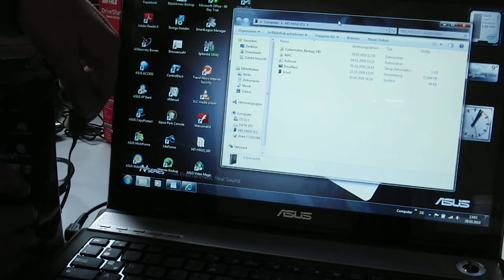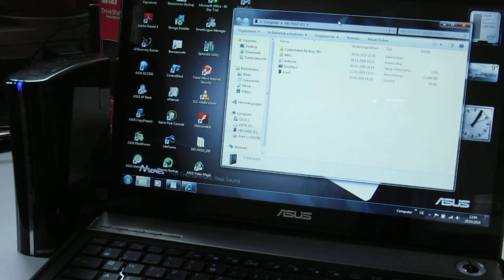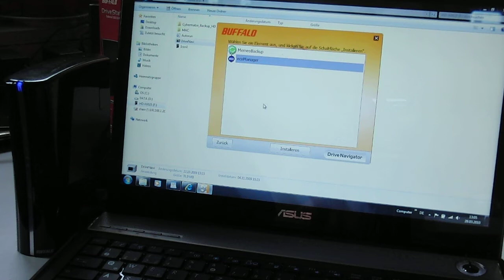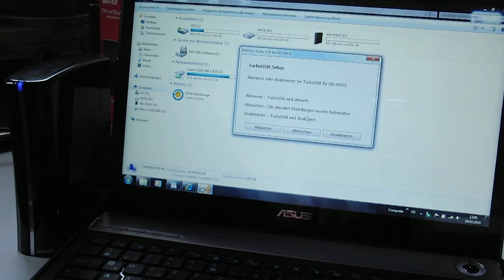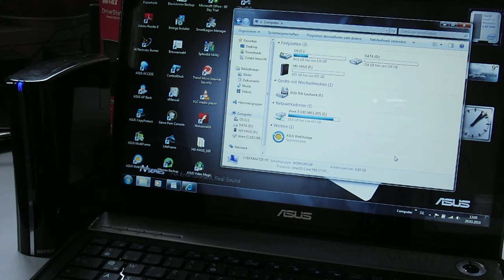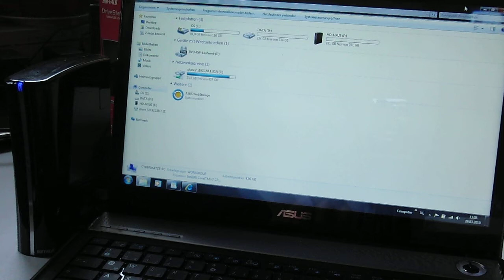Buffallo DriveStation USB3 Software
Ein kleiner Überblick wie man eine USB 3.0 HDD installiert und was so an Software mitkommt...am Beispiel der Buffalo DriveStation HD-HXU3 mit 1TB, Testberichte zu finden